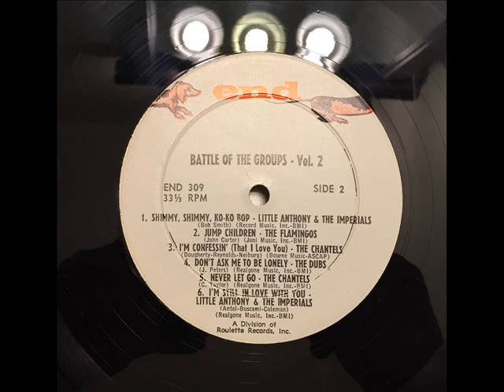FLAMINGOS - JUMP CHILDREN - END LP 309, 33 RPM!